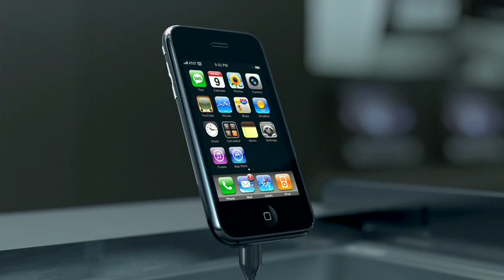Apple iPhone 3G (2.0) Commercial Video